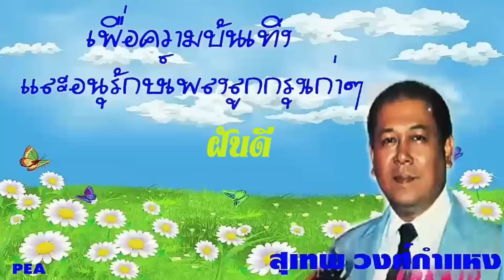เพื่อความบันเทิง และอนุรักษ์เพลงลูกกรุงเก่าๆ ชุด # สุดเอื้อมมือถึง สุเทพ วงศ์กำแหง(เลือกเพลงฟังได้)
เพื่อความบันเทิง และอนุรักษ์เพลงลูกกรุงเก่าๆ  ชุด #  สุดเอื้อมมือถึง   สุเทพ วงศ์กำแหง(กดเวลาเลือกเพลงฟังได้ ครับ)

00:00  สุดเอื้อมมือถึง
03:07  ในโลกแห่งความฝัน
06:31  ลืมผมเสียเถิด
09:59  โลกลวง
13:17  ห่วงน้อง
16:38  ธรณีสายเลือด
19:53  ระฆังสั่งรัก
22:50  สกุลกา
25:52  สาริกาหน้าทอง
29:08  คอยเธอ
31:52  คุณรักหรือหลอก
34:55  เทพเจ้าแห่งความระทม
38:04  บูชารัก
41:40  แค่รอ
44:28  ช้อนนาง
47:35  บอกผมสักคำ
50:47  เผลอใจ
53:44  ตามนางกลางไพร
57:29  นักโทษรัก
1:00:58  พะเนียงรัก
1:04:29  บุษบาในฝัน
1:07:47  ฝันดี